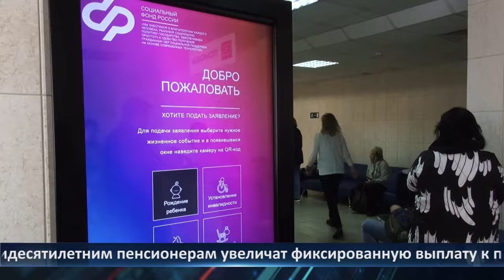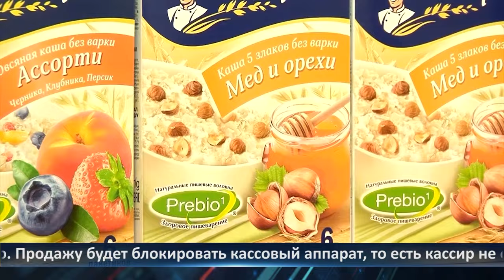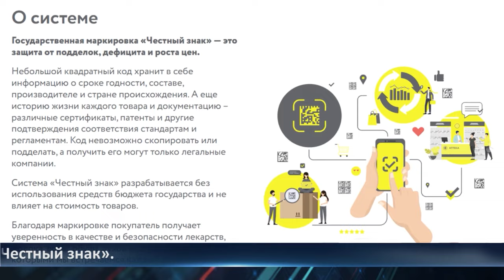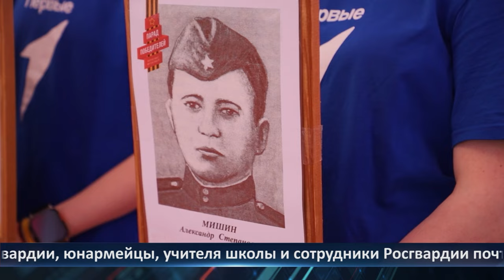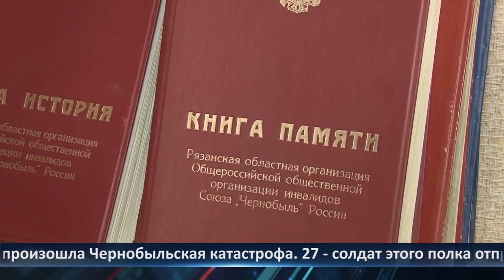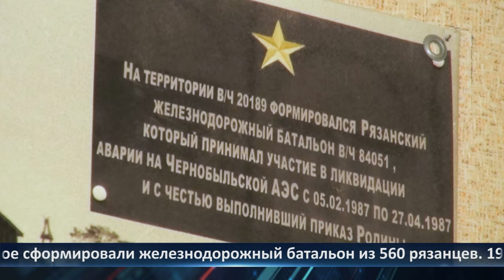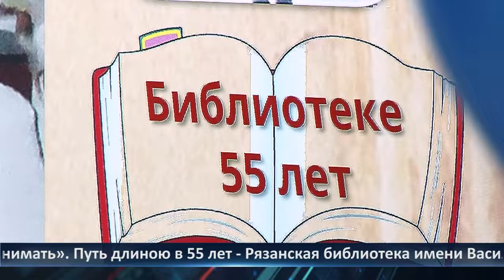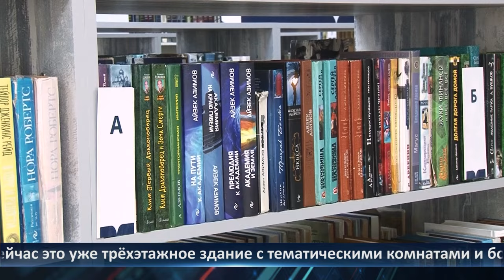Неделя Города - новости Рязани 03.05.2024